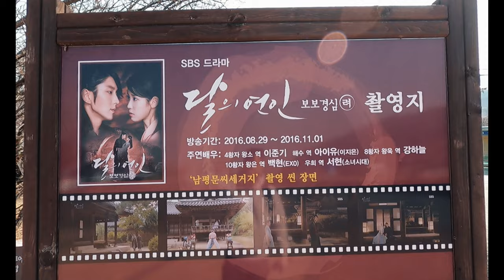NAMPYEONG MOON CLAN VILLAGE DAEGU CITY / MOON LOVERS: SCARLET HEART RYEO FILMING LOCATION DAEGU CITY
TITLE: NAMPYEONG MOON CLAN VILLAGE DAEGU CITY / MOON LOVERS: SCARLET HEART RYEO FILMING LOCATION DAEGU CITY

We enjoy visiting Hanok Villages here in Korea and it just happened that one of our favorite TV series was filmed in Daegu!